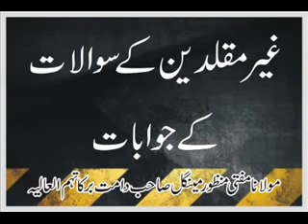Dr Manzoor mengal best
Dr Manzoor Mengal